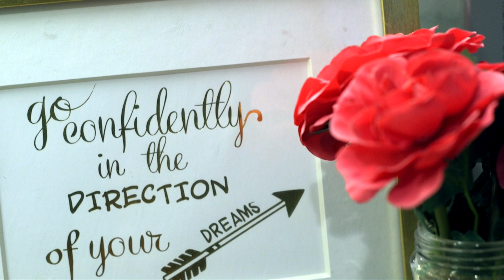Altogether Beautiful Brand 2